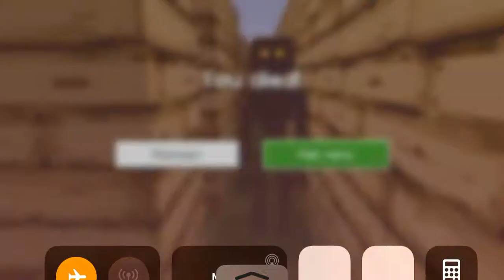(Minecraft PE/BE) Bendy and the Maze: Lost One vs Me